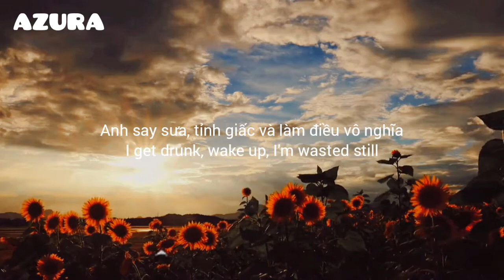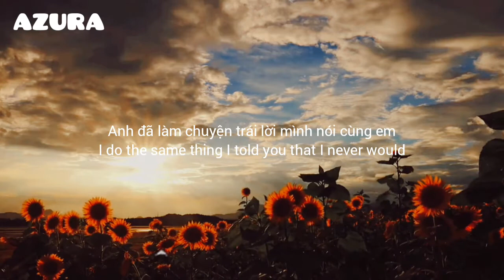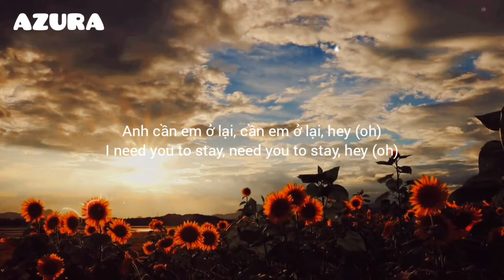Stay - Justin Bieber and The Kid LAROI [ Lyrics + Vietsub ]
🎤 Lyrics 🎤